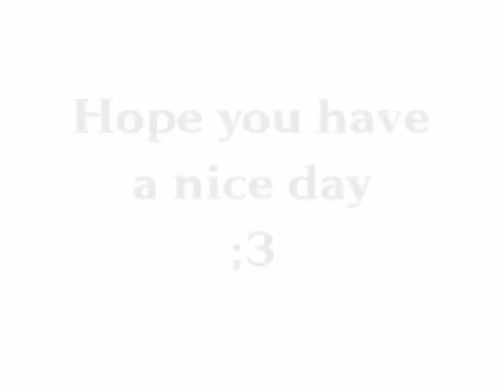Undertale Nightmare Night [Meme]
Whatever, I'm lazy 😴

.-;Sorry that I couldn't do better..;-.